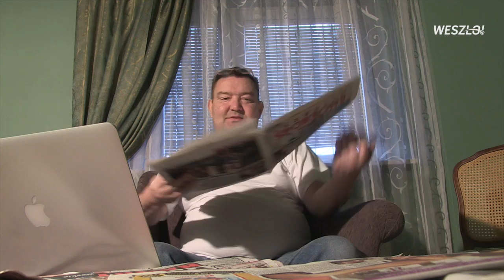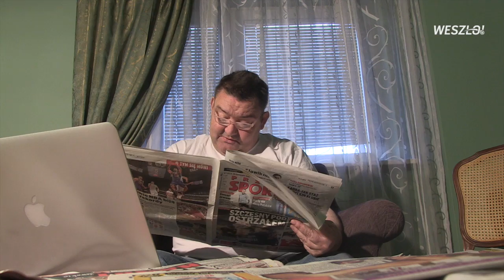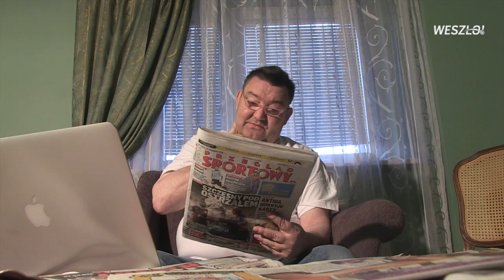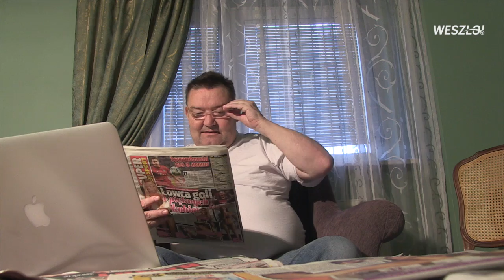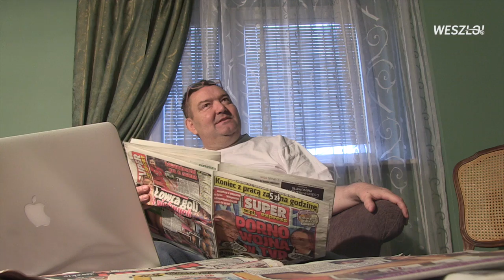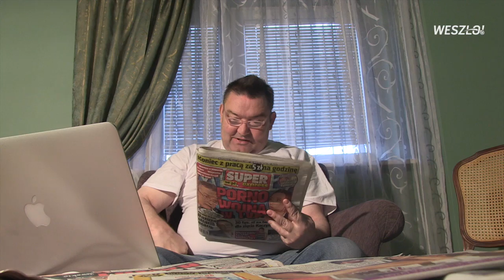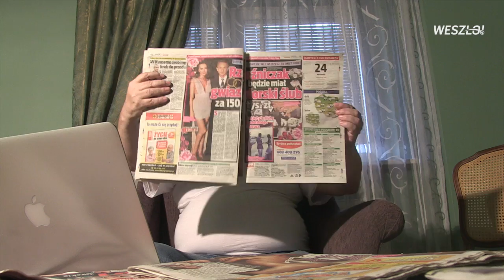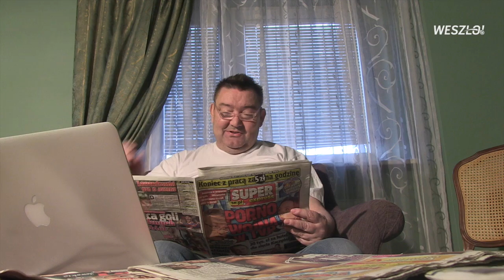One Man Show#200 Mila kontra Cetnarski? Euro jest w przyszłości, nie w przeszłości